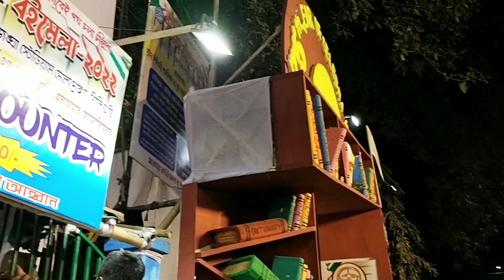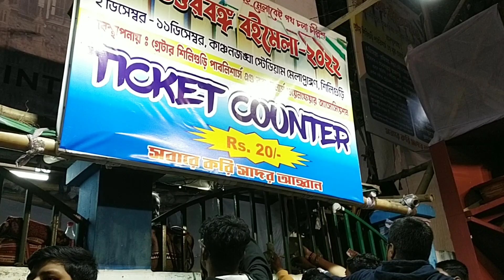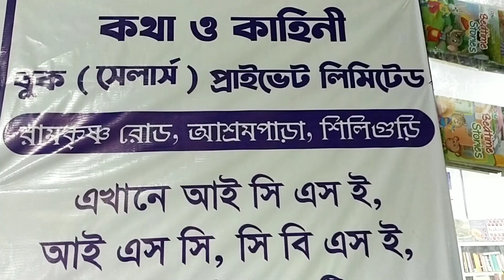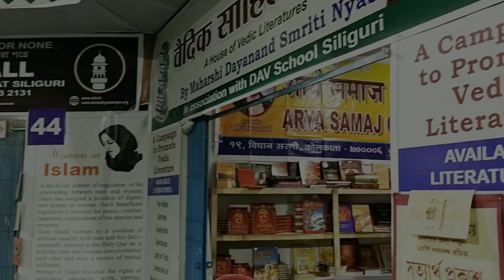Siliguri Book Fair 2022 | North Bengal | বইমেলা ২০২২ | Bengali vlogger